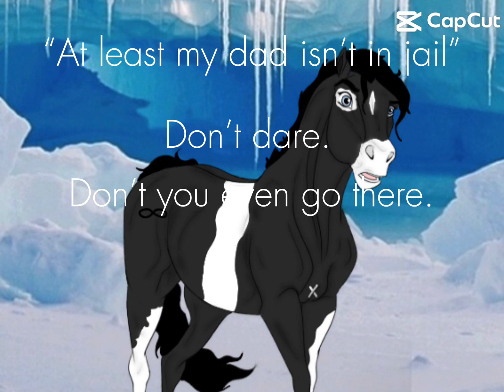Rp here if you wanna ship him